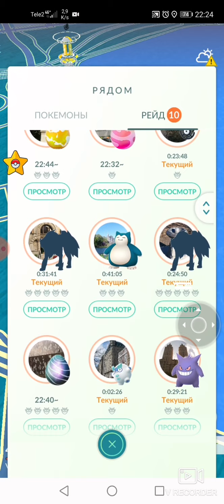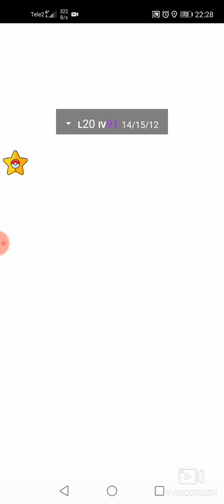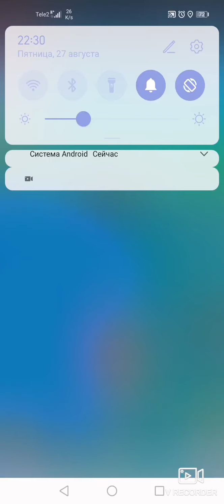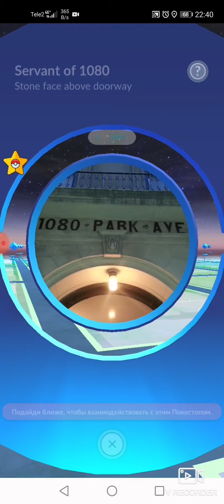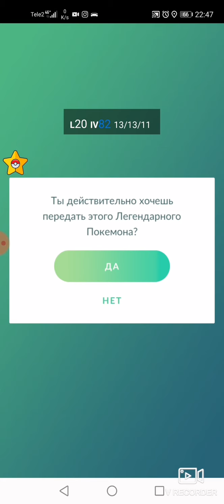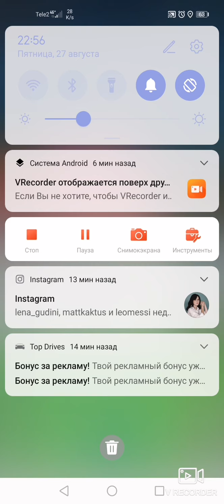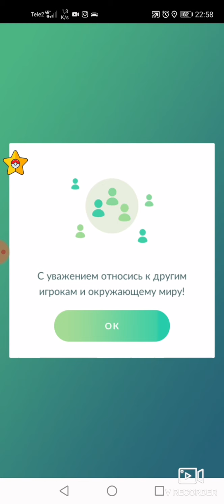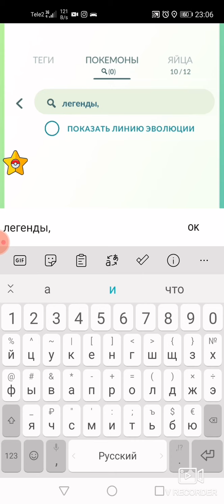Pokemon GO. 6 рейдов на Земазента